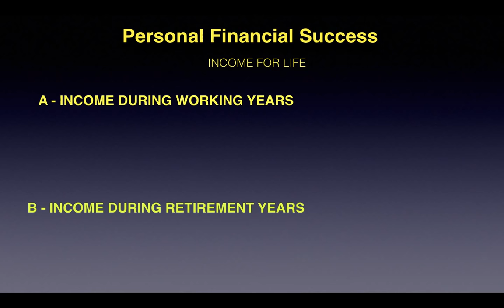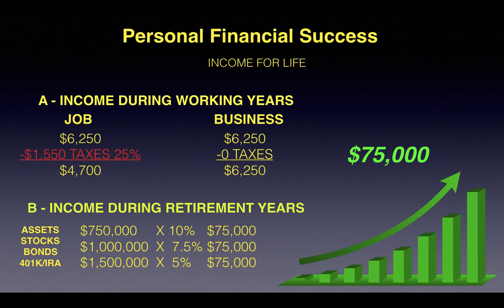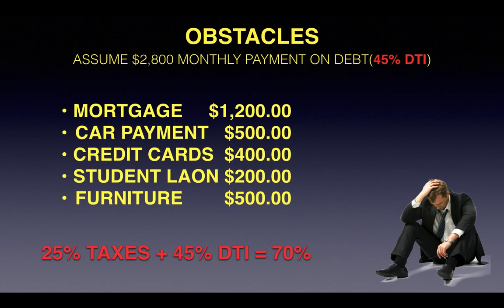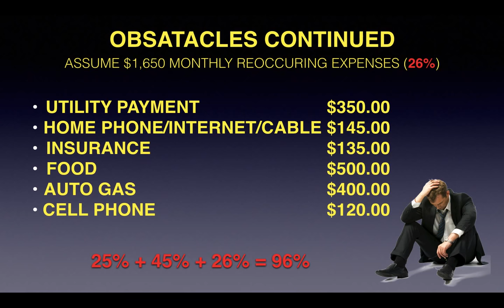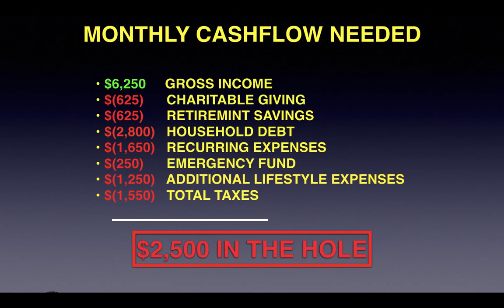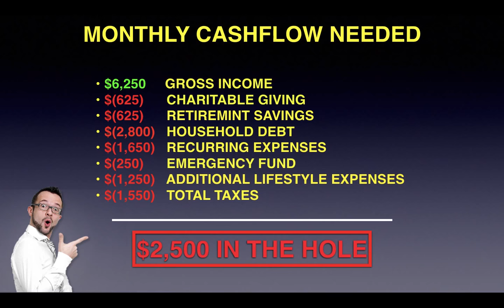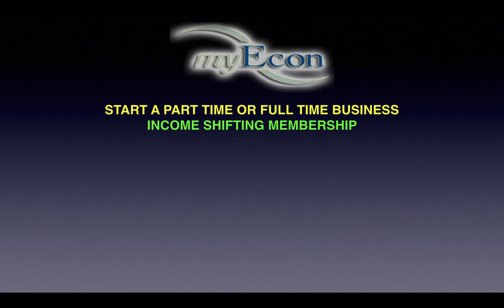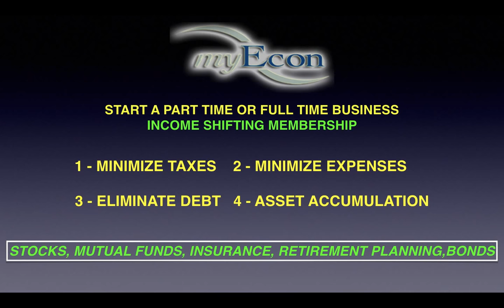Why Does Myecon Exist???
Understanding myEcon's Income Shifting
Personal Financial Success System